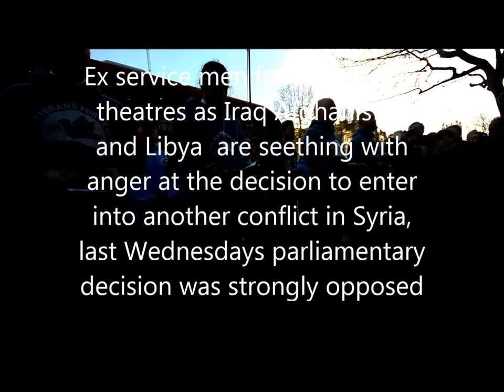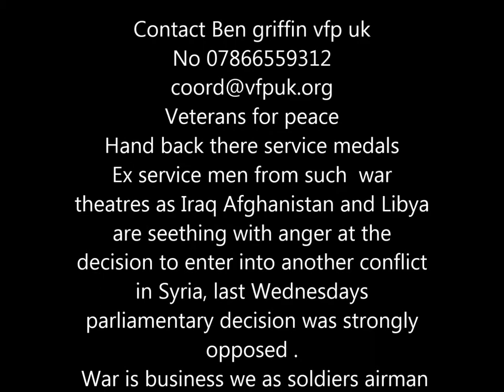Medals Returned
Veterans for peace
Hand back there service medals
Ex service men from such  war theatres as Iraq Afghanistan and Libya  are seething with anger at the decision to enter into another conflict in Syria, last Wednesdays parliamentary decision was strongly opposed .
 War is business we as soldiers airman ,where units in the profiteering gains essentially cannon fodder
Where serving a perverse and dark political agenda , the middle east is the arena of the the insanity that only will suit the war lords, what they asked of us now has become a nightmare of disgust , we hand back the medals awarded for our part in the orchestration of murder.

veteransforpeace,org.uk
Daniel Lehman airman for four years deployed in both Iraq and Libya.
David Smith  army royal green jacket. Deployed northern Ireland  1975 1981.
Kirk Sollit royal engineers gulf war and  n Ireland
Phil Mace also royal engineer deployed in the helmand province Afghanistan.

Contact Ben griffin vfp uk
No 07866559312